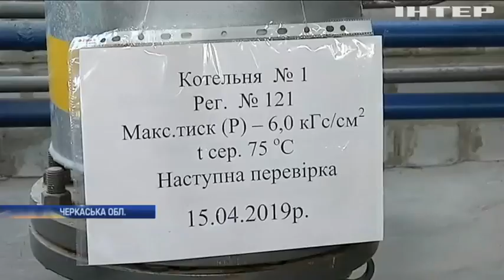Опалювальний сезон у Смілі опинився під загрозою зриву